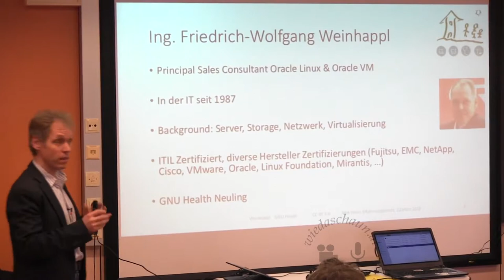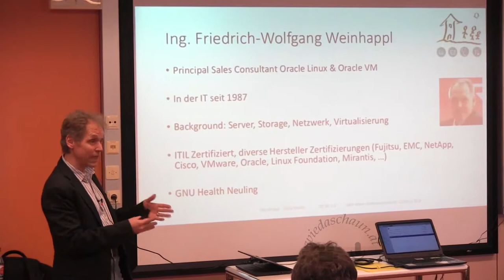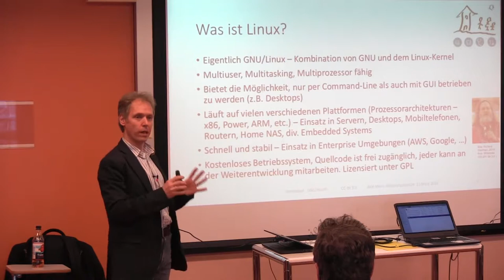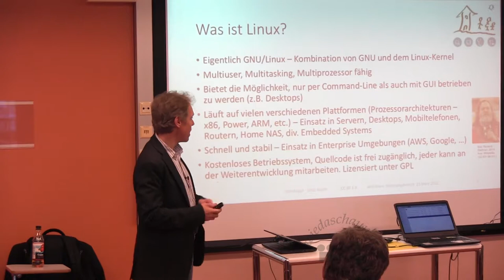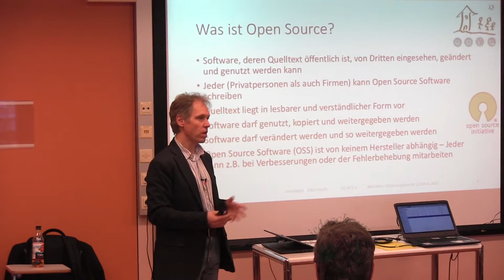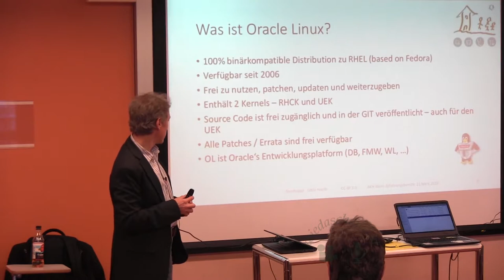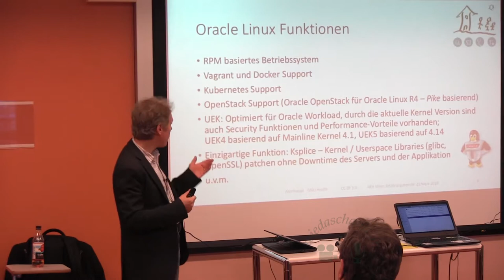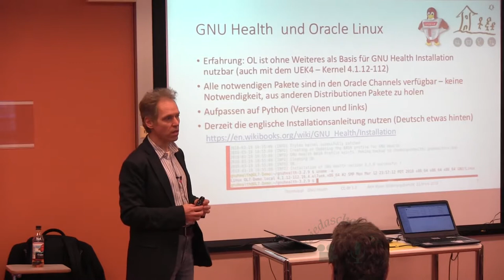GNU Health zum ersten Mal unter GNU/LINUX installiert. Vortrag 2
GNU Health zum ersten Mal unter GNU/LINUX installiert - ein Erfahrungsbericht Anforderungen an die österreichische Situation: Einbinden des Export-Normdatensatzes (ENDS) und der elektronischen Gesundheitsakte (ELGA). Was gibt es noch an anderer open source Software in diesem Bereich?